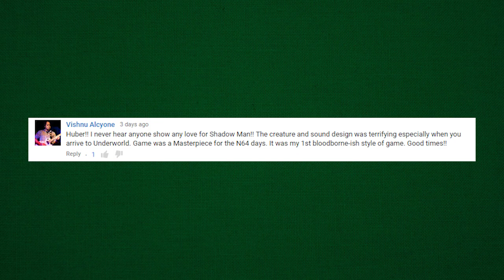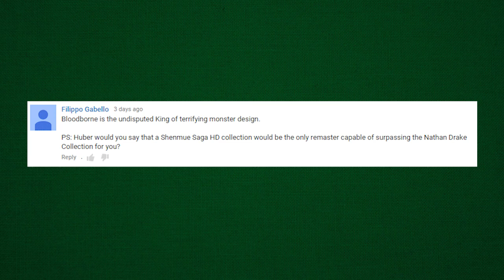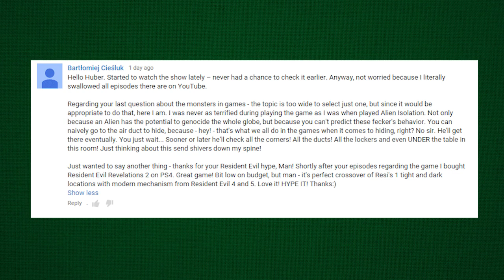FPS Origins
With the release of the Overwatch Beta and Halo 5, Huber gets nostalgic for competitive FPS.

Looking for Reviews, Impressions, and Let's Plays? Head over to our GT Reviews channel or visit GameTrailers.com to find all of our content in one place.